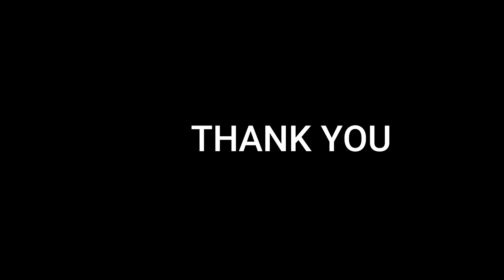மாணவ மாணவியர்களின் நடன நிகழ்ச்சி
சக்தி பாலிடெக்னிக் கல்லூரி ஆண்டு விழா 2023 - மாணவ மாணவியர்களின் நடன நிகழ்ச்சி